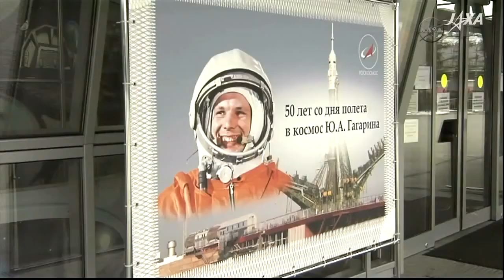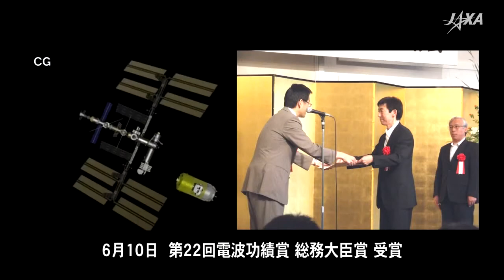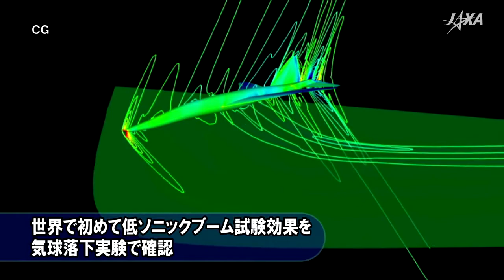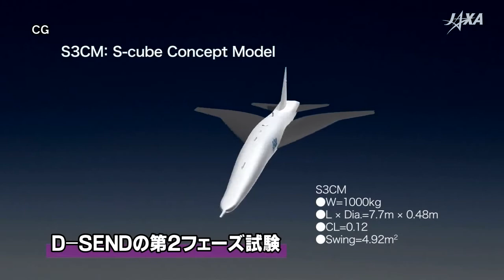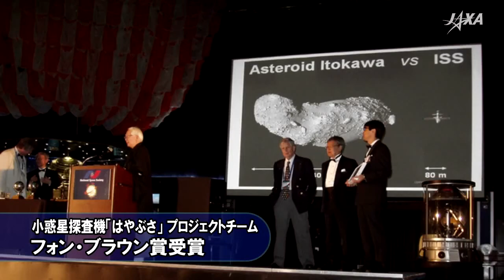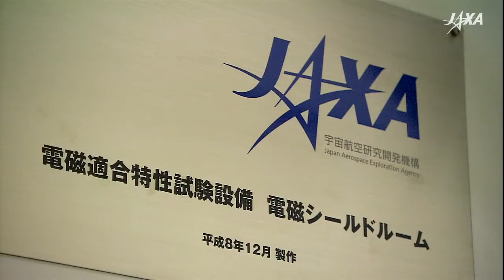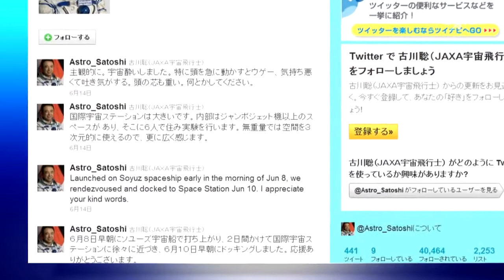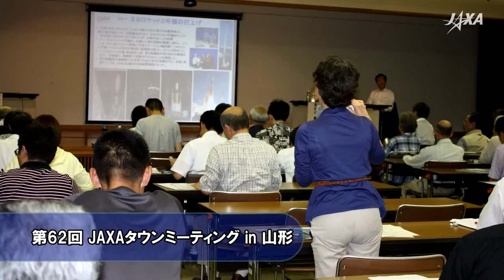JAXA's Seasonal Report April to June 2011 (with English subtitles)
*For English subtitles, please turn captions on.
This movie introduces JAXA's activities between April and June 2011 with English subtitles.
From April to June, we experienced the operation completion of the Land Observing Satellite DAICHI, the Asteroid Explorer Hayabusa's project team receiving the Von Braun Award, and Astronaut Satoshi Furukawa's
launch on a Soyuz to the International Space Station.